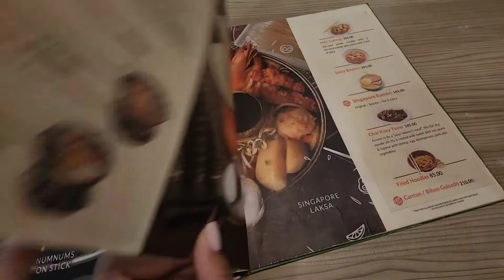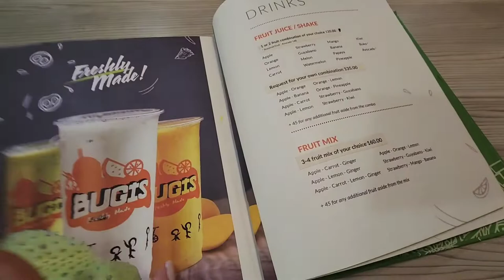BUGIS SINGAPORE STREETFOOD | Eats CHESKA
Date Published: September 12, 2022

It'a been a while Singapore!!! CHAR!!! 🤣

Since, we are not capable of travelling now
and I suddenly craved for Singaporean food,
I thought of visiting this place. My family likes
to try different kinds of food and so
I didn't had problems bringing my kids to wherever
my husvand and I feel like eating. May it be Arabic, Indonesian, Indian, Mexican etc. Maybe because
we always tell them to eat what's available on the table.

Watch the video until the end to see their comments.

Thank you ka-socials for watching!!!